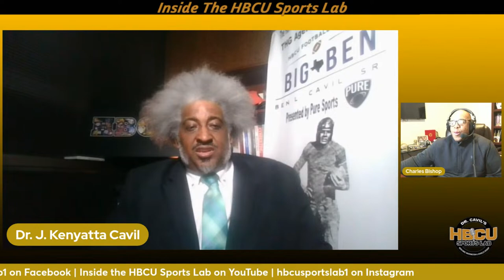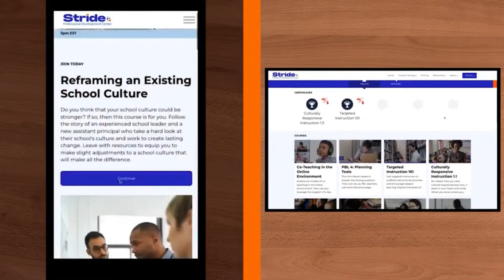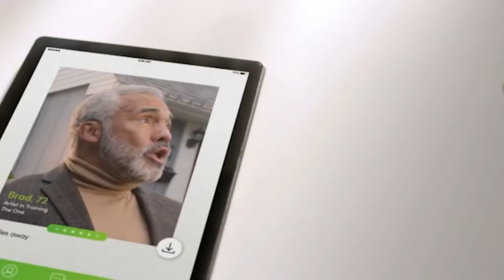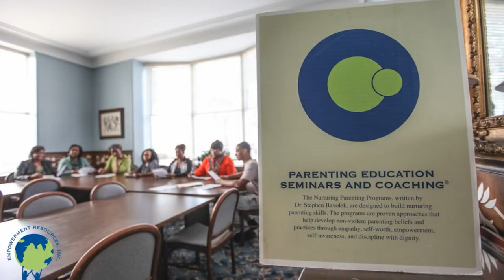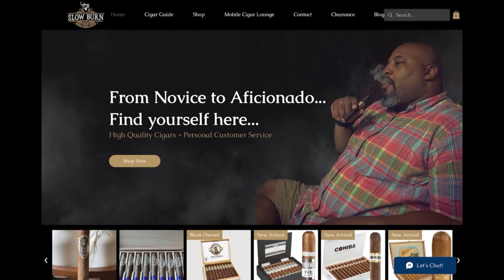Dr. Cavil's Inside The HBCU Sports Lab | #484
Time for the second lecture of the week!